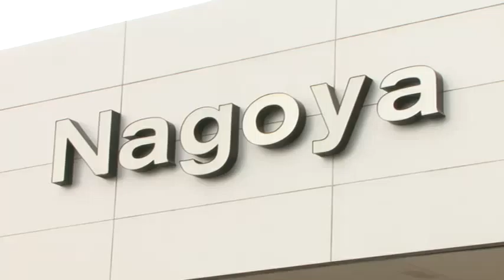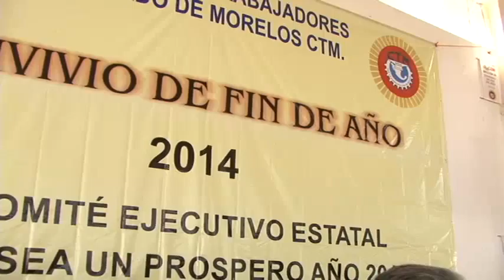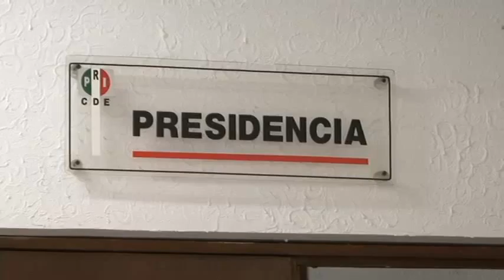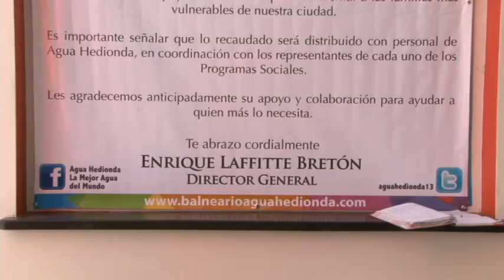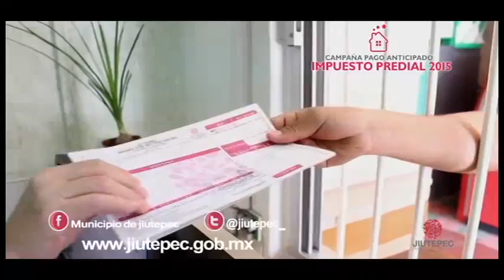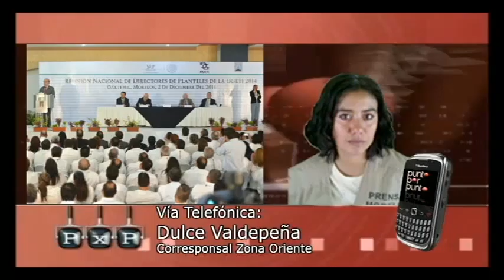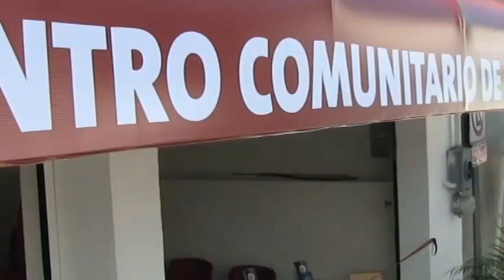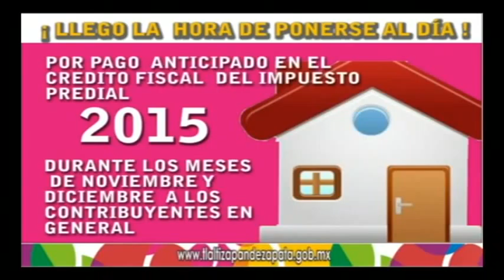PxP 07 12 14